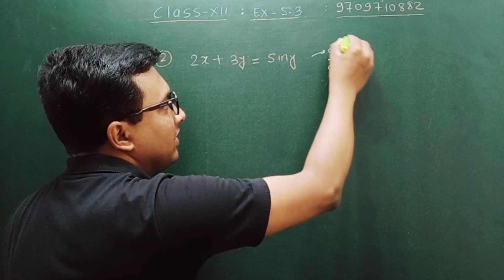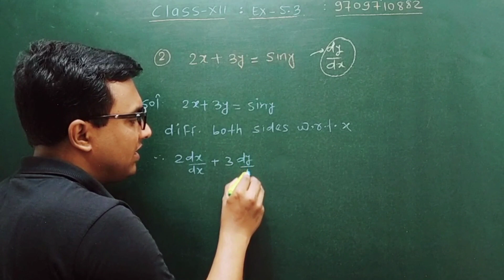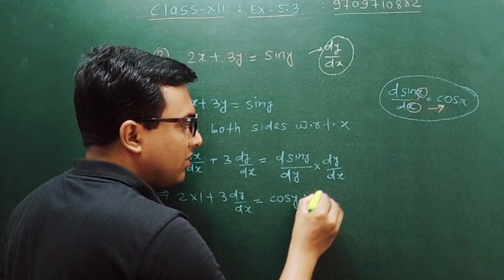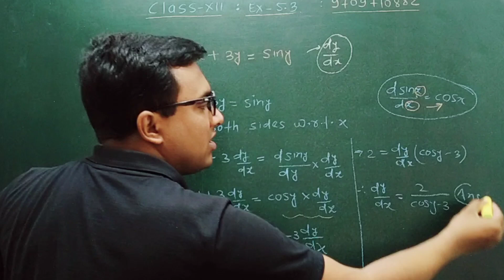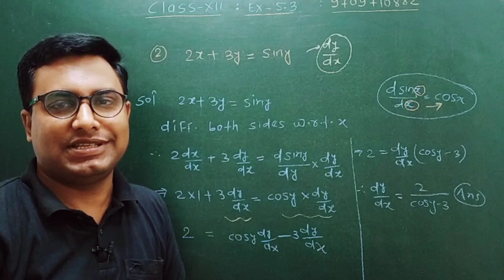ncert math class 12 ex 5.3 // 12th math 5.3 // Ex 5.3 Q 2 class 12 math // r k singh sir